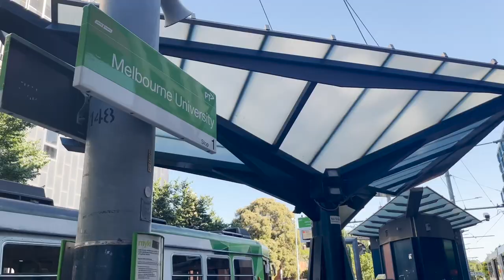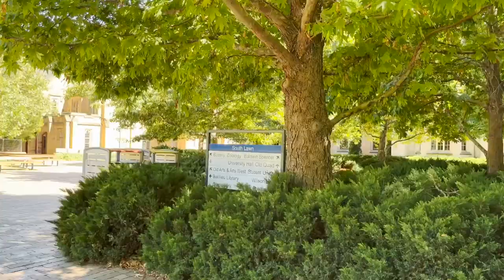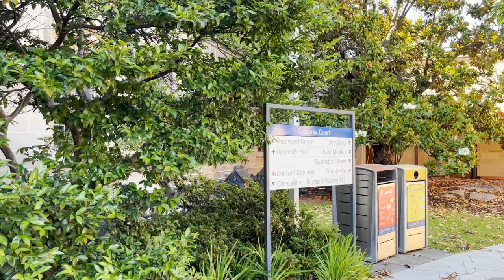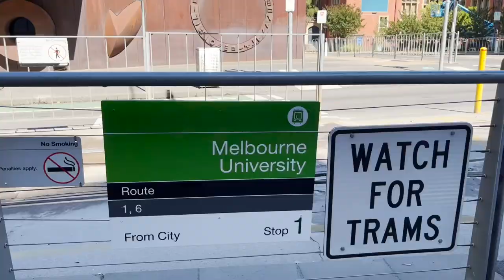University of Melbourne Tour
**turn on subtitles [cc] to find out more info**

Haven't been on campus for a long time and decided to visit. Unfortunately it was during the Christmas shut down so none of the buildings were open. Hopefully I'll get the chance before leaving!

0:00 Trams
0:37 Swanston St Stop 1
0:48 Monash Road
1:04 Peter Hall Building
1:38 MSD (Melbourne School of Design) Main Entrance
2:41 Redmond Barry
4:06 MSD Alternative Entrance
4:40 Union Lawn
4:50 Union House
5:35 Deakin Court
6:20 Union House Alternate Entrance
7:10 Arts West
7:44 Old Arts
8:20 Baillieu Library
9:08 South Lawn Car Park (in Mad Max)
9:50 Merch Shop
9:56 John Medley Building
10:24 Welcome Sigh
10:44 South Lawn
11:01 Old Quad
11:33 Old Arts + Clock Tower
12:21 Cussonia Court
13:00 Old Quad
14:14 Wilson Hall
14:40 Back to Swanston St Trams